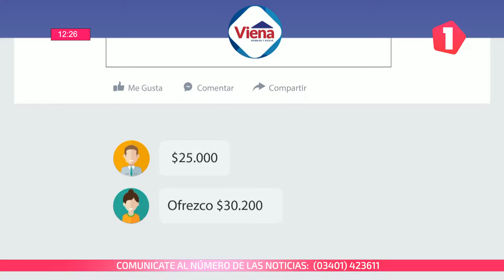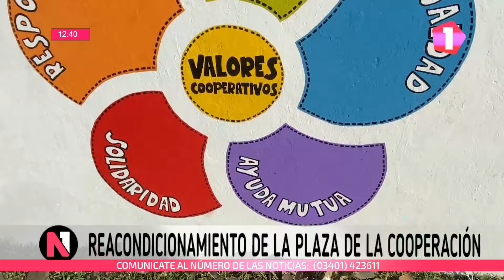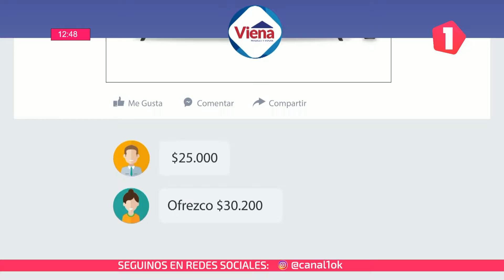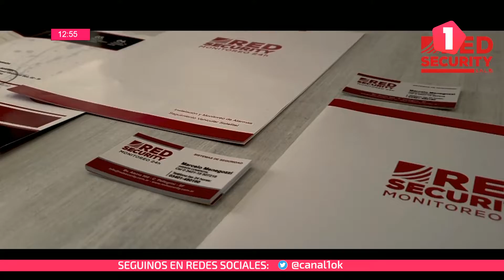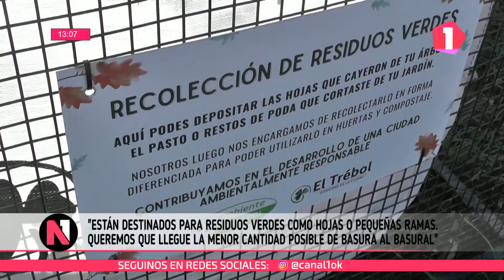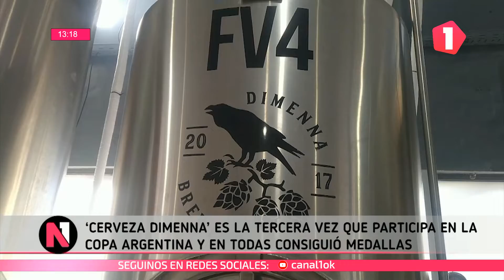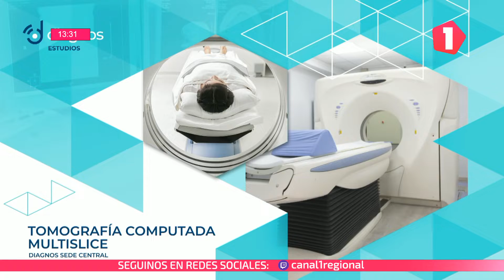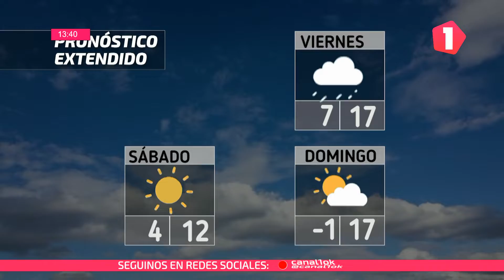Noticiero Uno 14/07/2022